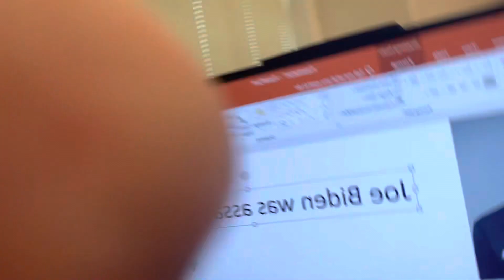Back To School Vlog🙌🏽! (Hoop Sess🏀!! D1 Athlete Pulls Up!!)